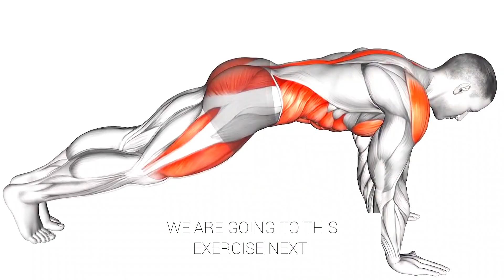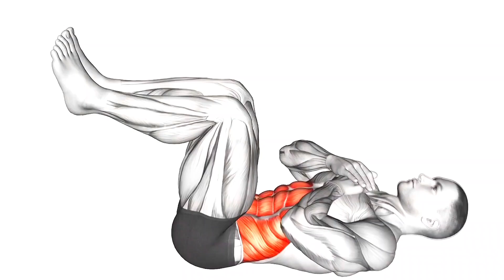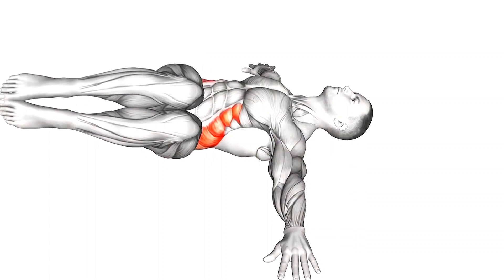If you have three minutes try to do this abs workout for your abdominal muscles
Abdominal exercises are a type of strength exercise that affect the abdominal muscles. Human abdominal consist of four muscles which are the rectus abdomens, internal oblique, external oblique, and transversus abdominis.